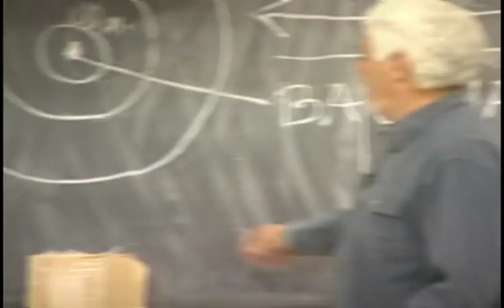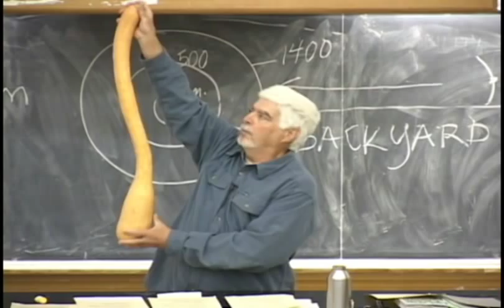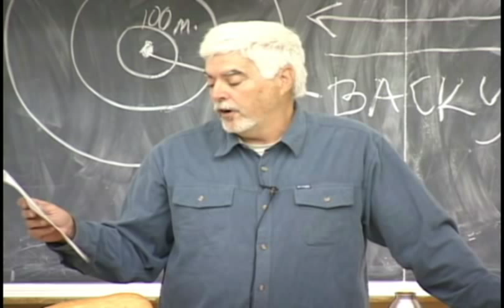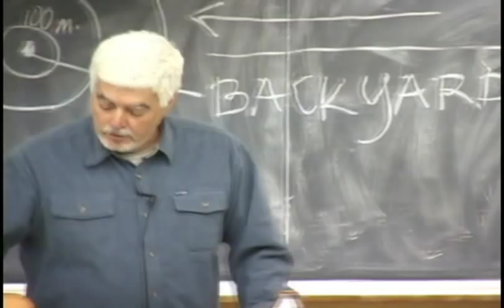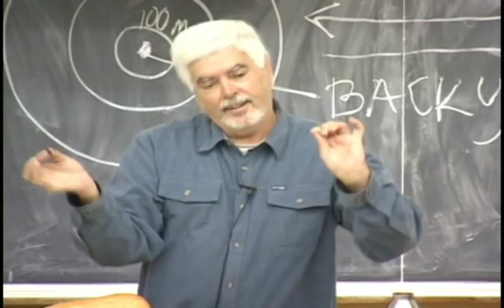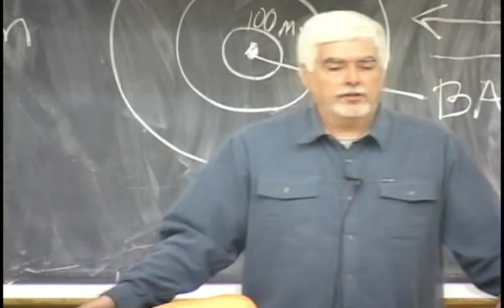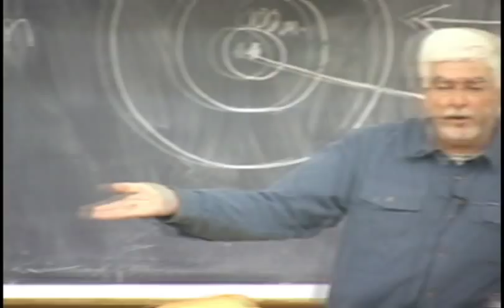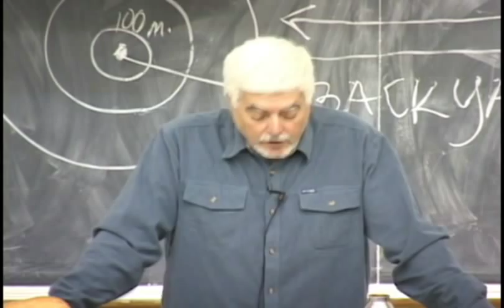Part 3 - Sustainable Food (UCLA Lecture)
Date: 4-9-08
UCLA Education for Sustainable Living
Film courtesy of BRUIN CAST

The 19th century mantra if you wanted to prosper was ... go west.  The frontier offered unlimited opportunities.  But, there were limits.  My advice is to go back young man, go back young woman. Look at what your grandparents and great-grandparents ate? They obviously did something right—you're sitting here, after all! They lived and carried on their line—it's up to you now.